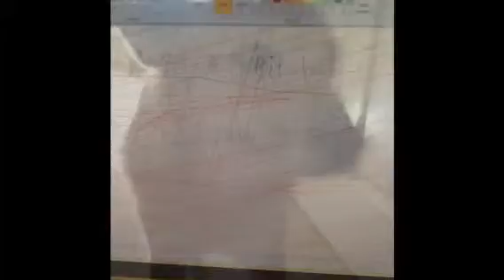Dog music video ~ Millie the dog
This is the awesome Millie a. Ritchie stars as the main dog in the music video it's a bit long but please enjoy and do try this @ home!